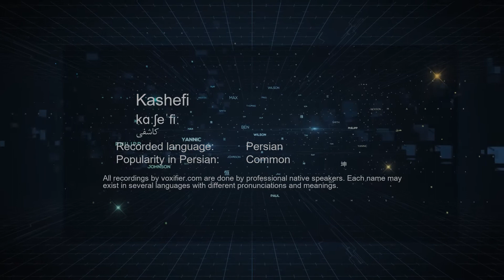How to Pronunce Kashefi (کاشفی) in Persian (Farsi) - Voxifier.com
This is the Persian (Farsi) pronunciation, gender, and phonetics recording of the name Kashefi (کاشفی). The same name may exist in other languages with different pronunciations.